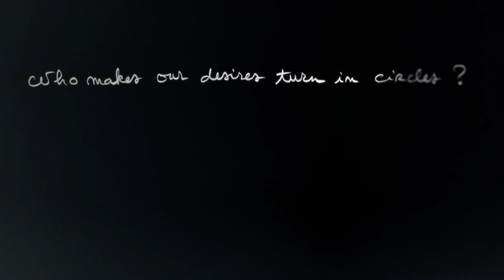Fossil night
Trailer of the erotic-abstract shadow show: Fossil Night

On a proposal by Blick, the performing artist Julia Boix-Vives and the electro-accoustic musician Jean-Marc Foussat conspired and represented this show together between 2015 and 2017

Representations:
World Puppet Festival, Charleville Mézières
Shakirail, Paris
Porn Film Fest, Berlin
MEM experimental festival, Bilbao
Philippe Morvan workshop, Lyon
Festival In the heart of Cosne, Cosne d'Allier
36 Ways, Deols
Tomoe Dojo, Eindhoven